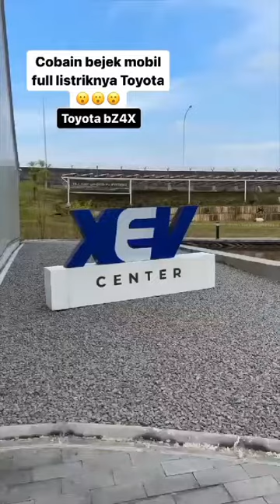Toyota BZ4X 2024 / Mobil Listrik EV Pilihan / Cash Kredit / Jabodetabek / 5 Seat / Electric Vehicle